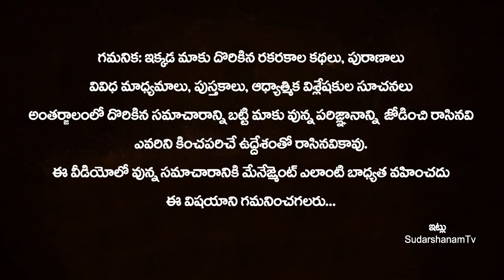Rahu transit effect on Tula Rasi | Transit Effect On Tula Rasi 2022 | తులారాశి 2022 | SudarshanamTv